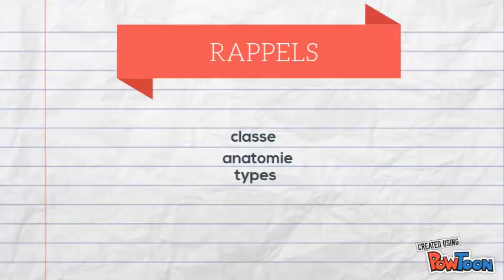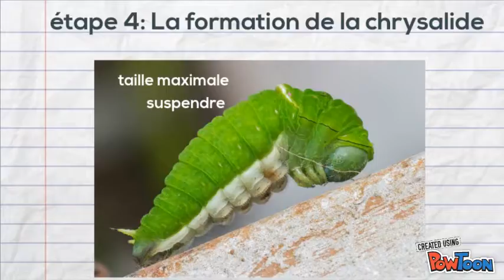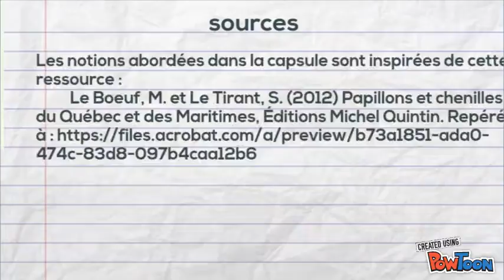la métamorphose du papillon